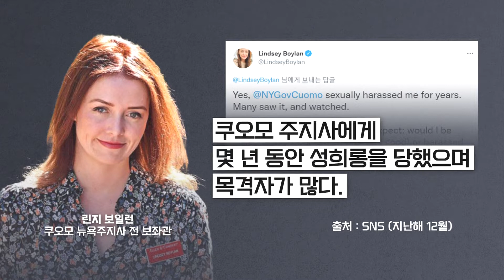[사사건건 지구톡] '성추행 의혹' 쿠오모 뉴욕주지사 사퇴... 피해 여성 11명.;;?_210813(금)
-쿠오모 뉴욕주지사, 뉴욕주 의회 탄핵 추진하자 자진사퇴
-쿠오모, 코로나19 상황 매일 솔직하게 전달하면서 인기 올라간 상태
-동생인 CNN 앵커 크리스 쿠오모도 대책회의 참석해 언론발표문 작성한 것으로 드러나
-뉴욕주지사였던 아버지 찬스로 정계 입문, 12년간 뉴욕 주지사 역임한 쿠오모
-전임 뉴욕주지사도 '고급 매춘 조직 고객'으로 드러나 사퇴

■ 프로그램 : 사사건건
■ 코너명 : 사사건건 3
■ 방송시간 : 8월 13일(금) 16:00~17:00 KBS1
■ 진행 : 범기영 기자
■ 출연 : 이재환 기자